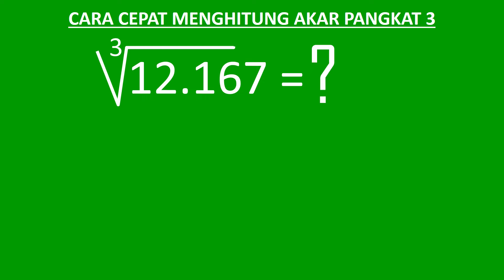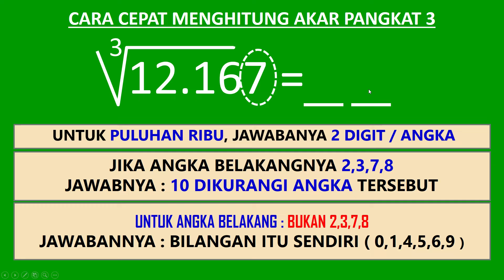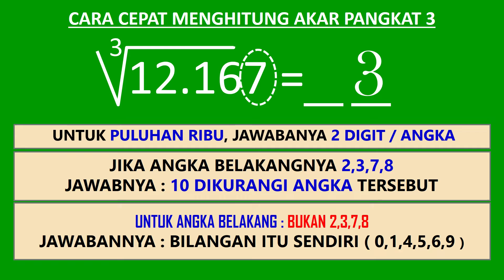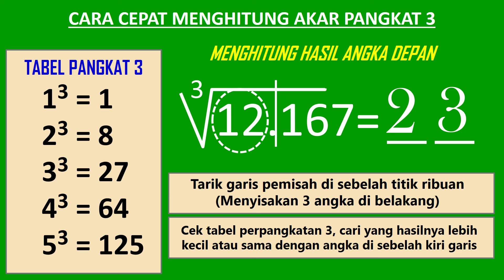Menghitung akar pangkat 3 dari 12167 kurang dari 10 detik